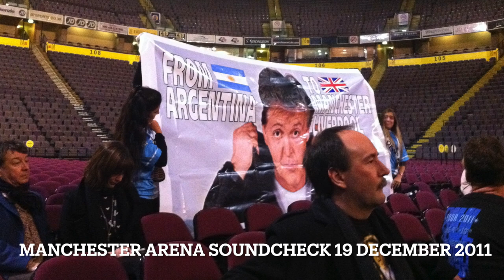Paul McCartney Interviewed by Stuart Maconie for BBC Radio 6 Music - Broadcast 20 December 2011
On Monday 19 December 2011 Paul McCartney played live at the Manchester M.E.N. Arena (I was there!)

Stuart Maconie interviewed Paul after watching him perform at the soundcheck and the interview was broadcast the next day.

It's nice to hear Stuart and Mark reflect on their experiences of interviewing McCartney over the years. A number of those interviews are available on this channel.

Chapters are below. Go to 09:30 if you want to jump to the comments alluded to in the video thumbnail.

00:00 - Stuart Maconie and Mark Radcliffe Intro
01:00 - Stuart and Mark reflect on their experiences of interviewing McCartney
02:35 - Interview with Paul begins, Soundcheck Gig
03:02 - Setlist Choices
04:00 - Success of the On The Run Tour
05:14 - Playing live and keeping it real
06:41 - Touring now compared with The Beatles
07:50 - Reflections on playing songs like Yesterday
10:10 - Playing Liverpool
11:23 - New Album Kisses on the Bottom
14:28 - Further talk from Stuart and Mark